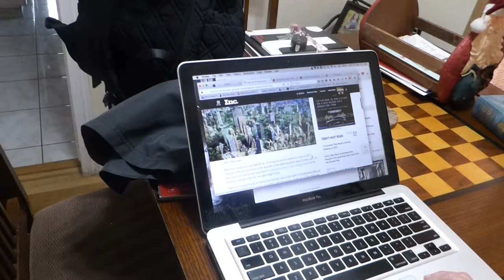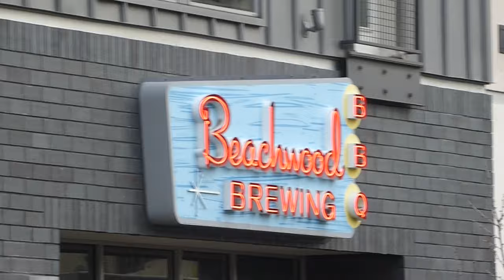WEEKEND VLOG - BABY'S FIRST BREWERY!!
Check out this weekend's vlog where we take Lillian to one of the family's favorite Restaurant/Brewery, Beachwood BBQ! We also had our first cheat day of our new diet... it was rough...